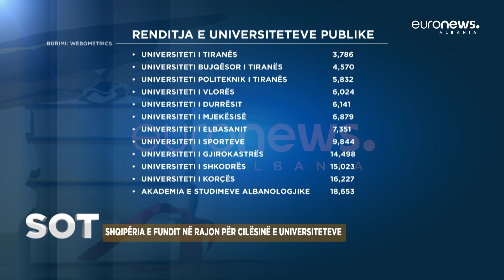Rankimi i universiteteve, zëvendës rektori i Korçës kundër Webometrics dhe nuk u beson kritereve